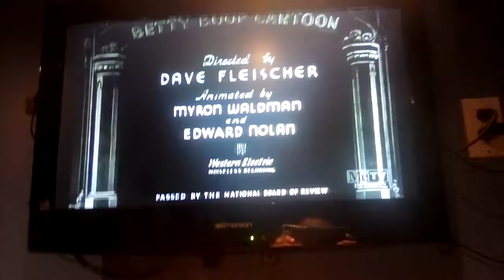Opening to A Little Soap and Water on MeTV